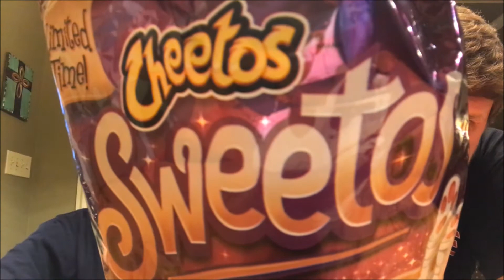Cheetos Sweetos...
Huddy and the Chili King got some Cheetos Sweetos in Leighton, Alabama at a Dollar General a week ago and decided to try them for you today.  Merry Christmas everyone!